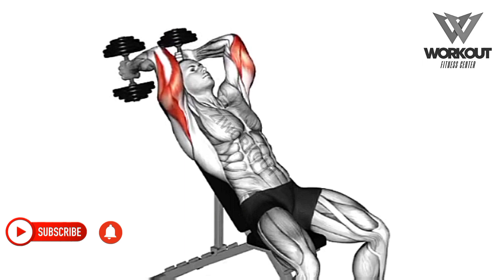Full Chest and Tricep workout | Dumbbell Chest and Tricep Exercises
8 Exercise in This Video.

0:00 Bench Press Db
0:32 Dumbbell Bench Fly
1:00 Incline Bench Press Db
1:28 Deep Push-Up
1:56 Db Skull Crusher on Floor
2:24 Db Incline Tricep Extension
2:53 Db Seated Kickback
3:21 One Dumbbell Press

Your Quarries !

chest tricep workout
best chest and tricep workout
chest and tricep exercises
chest and tris workout
chest and tricep workout men
good chest and tricep workout
chest and tricep workout for mass
chest and tricep workout routine
beginner chest and tricep workout
chest and triceps workout plan
chest and tricep routine
full chest and tricep workout
best chest and tricep exercises
chest tricep exercises
chest tricep workout routine
chest bicep tricep workout
chest bicep and tricep workout
chest and tricep calisthenics workout
chest tricep routine
good chest tricep workout
free weight chest and tricep workout
great chest and tricep workout
calisthenics for chest and triceps
chest and triceps workout at gym for beginners
workout triceps and chest
beginners chest and triceps workout
good tricep and chest workout
beginner chest tricep workout
big chest and tricep workout
best workouts for chest shoulders and triceps
chest & triceps best workout
good chest and tris workout
chest and triceps workout program
chest and tris workout routine